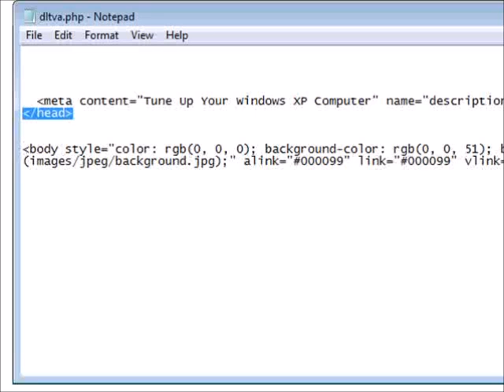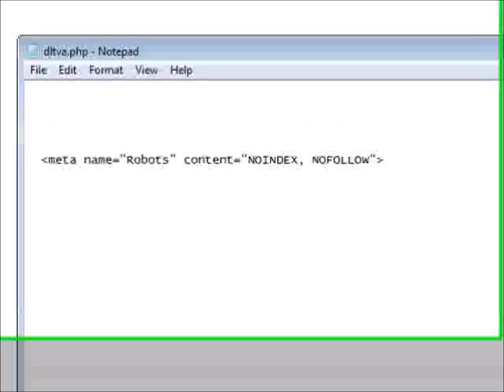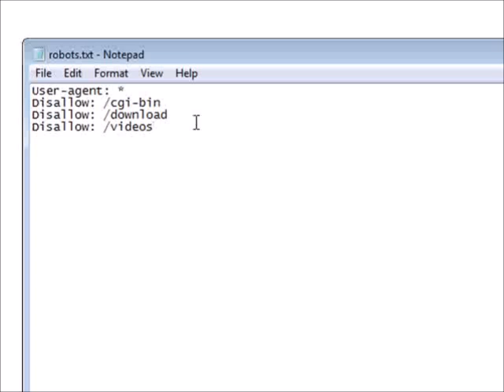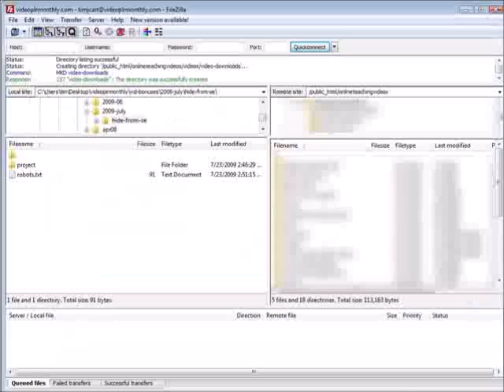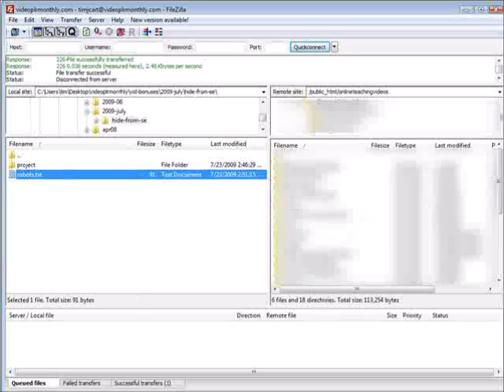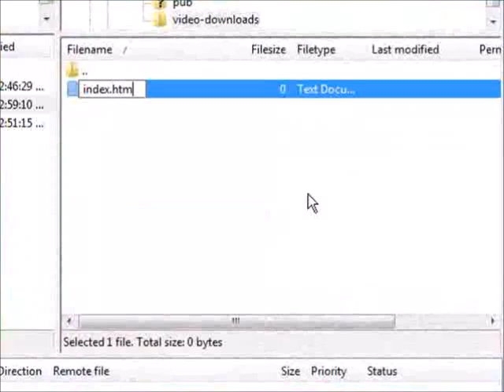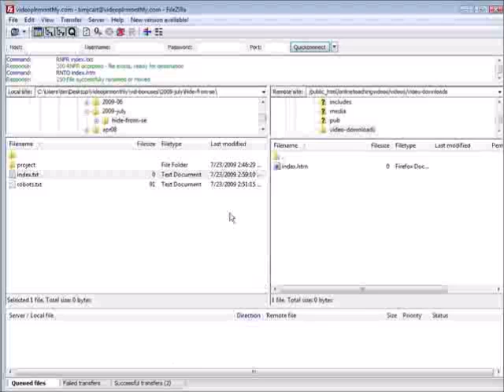Stopping Website Pages From Being Indexed In Search Engines.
This video will explain how to keep website pages from being indexed in the search engines. Although this is not something you would ordinarily want to do, it is important if you need to keep a download page private.